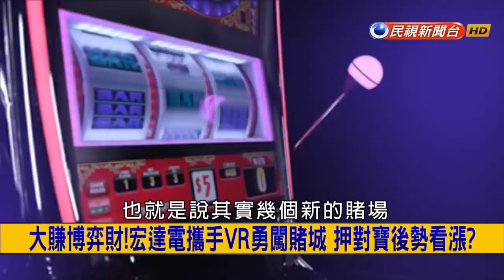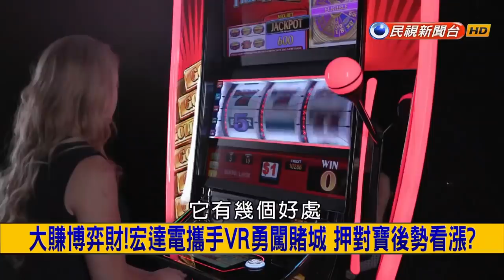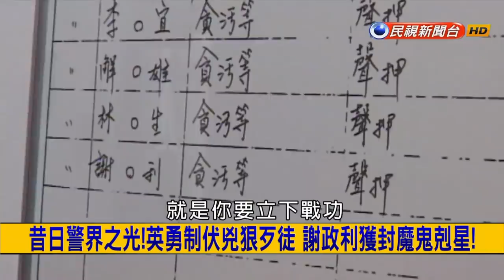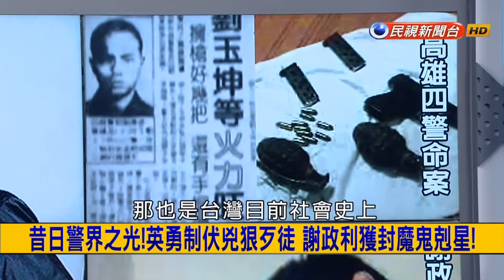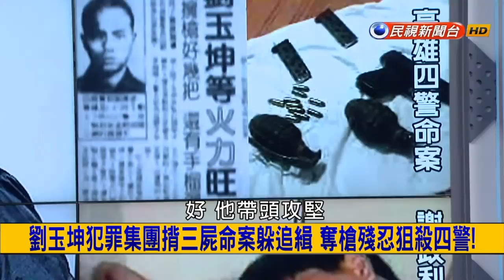2018.3.22【挑戰新聞】敬酒不吃呷慶記! 天道盟聚餐引發大亂鬥 4人中彈送醫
01:14 敬酒不吃呷慶記! 天道盟聚餐引發大亂鬥 4人中彈送醫!
13:52 大賺博弈財! 宏達電攜手VR勇闖賭城 押對寶後勢看漲?
18:59 管理員別裝了! 欄中黑猴驚恐盯遊客 長得太像人一夕爆紅!
23:50 總統隨扈又出包? 保六總隊警官持毒落網 遭免職送法辦!
30:31 昔日警界之光! 英勇制伏凶狠歹徒 謝政利獲封魔鬼剋星!
34:18 台灣靈異怪談! 病逝婦人婦活性格丕變 冤死少女借屍還魂?
42:12 寶藏在身邊? 破茶壺.舊毯子飆賣千萬 無業男搖身變富翁!
47:18 蓋世神功? 奇葩大叔吃完辣椒 汗如雨下頭頂猛冒白煙!